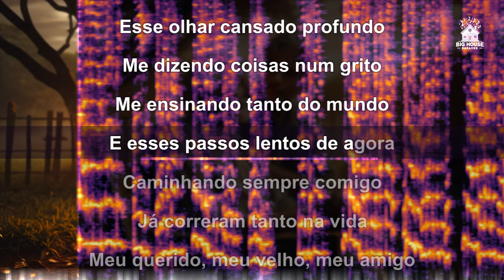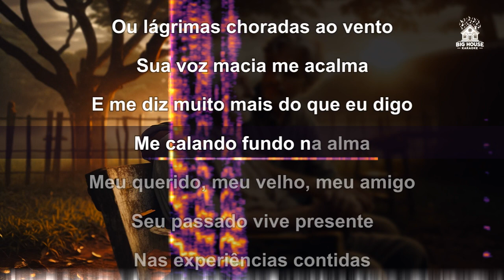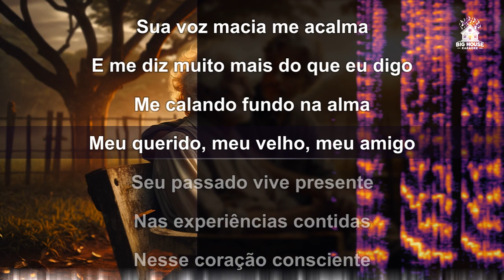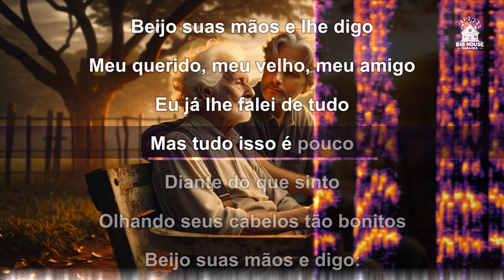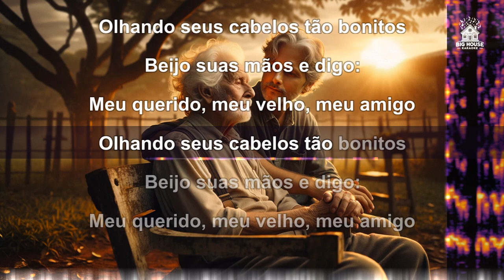Roberto Carlos - Meu Querido, Meu Velho, Meu Amigo (Karaoke / Instrumental)